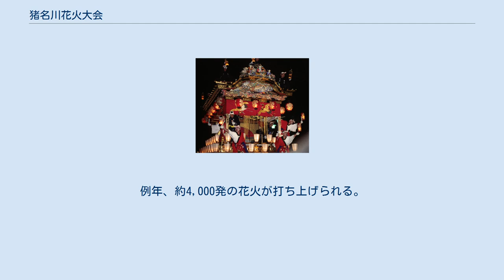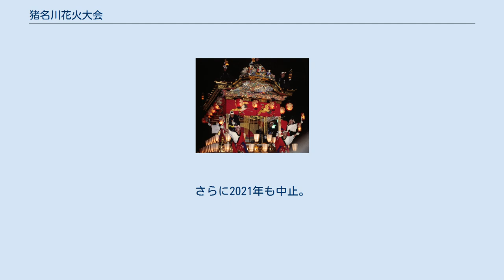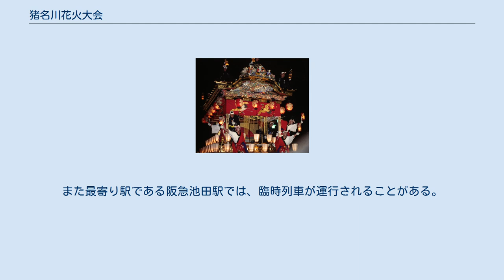猪名川花火大会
猪名川花火大会（いながわはなびたいかい）は、毎年8月中旬に大阪府池田市及び兵庫県川西市の猪名川流域で開催される花火大会である。
 猪名川を挟み、大阪府池田市と兵庫県川西市が協力して「猪名川花火大会開催委員会」が企業などからの寄付によって、毎年8月第三土曜日に猪名川河川敷で開催される。
例年、約4,000発の花火が打ち上げられる。
 花火大会の実行主体は、池田市と川西市が共同で設立した猪名川花火大会開催委員会が行っている。
 猪名川花火大会は、戦後まもない1949年（昭和24年）に、猪名川に感謝をささげる水の祭典として数百発の打上げ・早打ち・仕掛け花火を実施したことが起源である。
当時の新聞報道によると、京阪神各地からの来場客数は約10万人とされており、その人気ぶりが伺える。
猪名川花火大会開催委員会が企業などからの寄付によって毎年開催している。
 2019年（平成31年）は台風10号に伴うよる大雨の影響で、8月17日と18日の予備日順延を含め取りやめとなった。
 2020年（令和2年）の第72回大会は、東京オリンピック・パラリンピックに多数の警備員が動員され、本花火大会の実施に必要な警備員が確保できないために中止された。
さらに2021年も中止。
 当日は周辺地域に交通規制が行われ、阪神高速池田線・五月山ドライブウェイも花火打ち上げ時には通行止めとなるため、車でのアクセスは出来ない。
路線バスも、周辺道路混雑のため一部運休となる。
また最寄り駅である阪急池田駅では、臨時列車が運行されることがある。